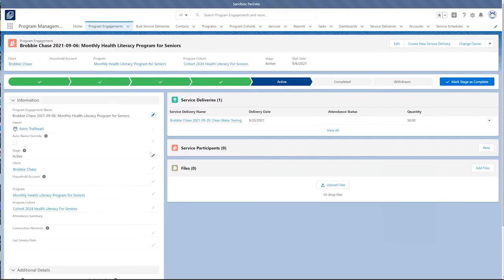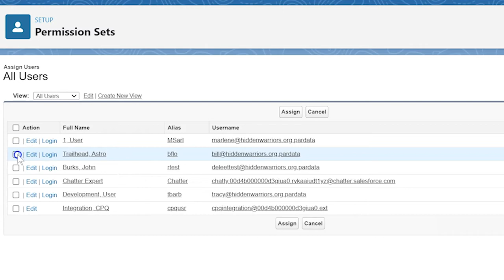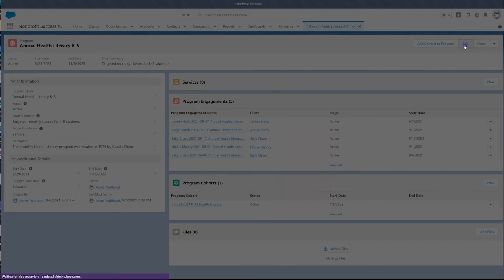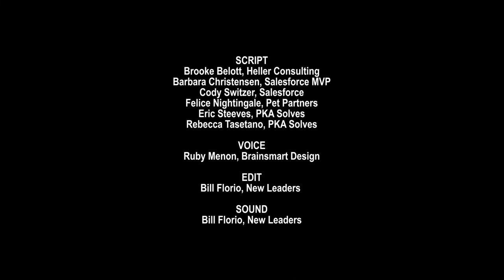Nonprofit Salesforce How-To-Series: Program Management Module: Install PMM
This video explains how to install the Program Management Module ( PMM ) for Salesforce.